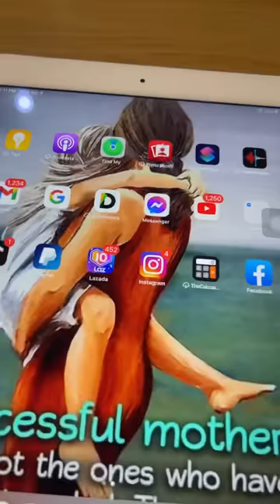AMAZING TOY MACHINE